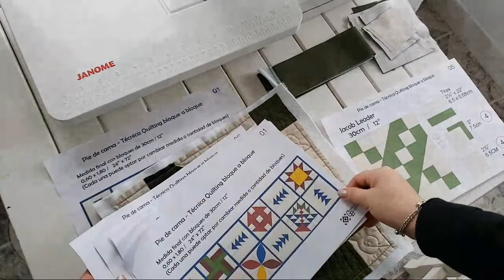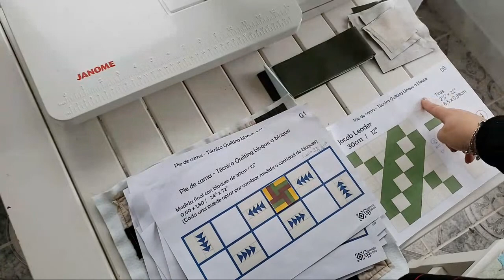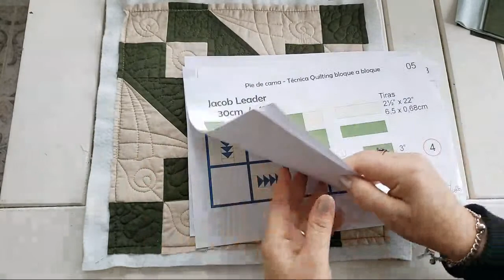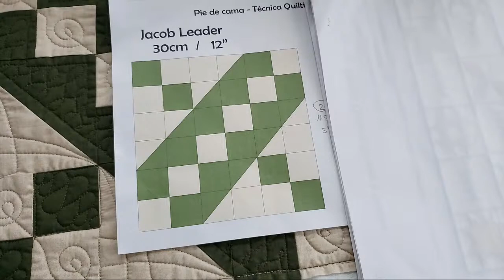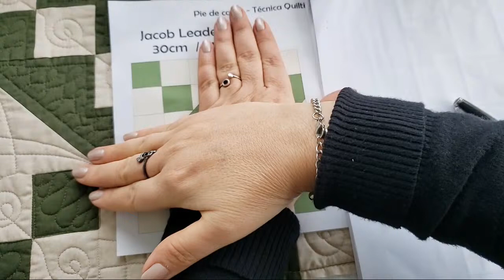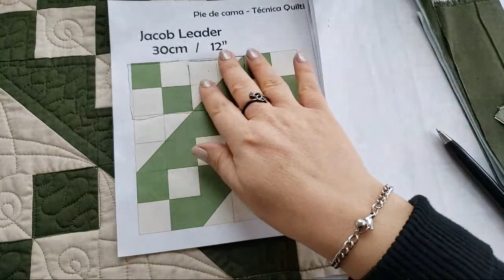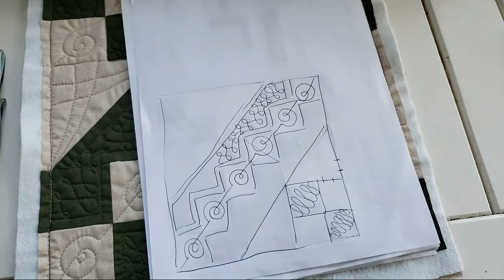EL PATCHWORK Y EL ARTE A TRAVÉS DE LA HISTORIA - Bloque 4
Saber calcular un bloque te permite desarrollar , por ejemplo, un proyecto como este. Te da la liberad de modificar tamaños o formas
 Y el mayor miedo de todas es hacer el acolchado en un trabajo grande.
Por eso, en este Proyecto, realizaremos los bloques con la técnica de Quilting As You Go, o Quilting bloque a bloque.
Cada semana realizaremos un bloque, con técnica  e historia, y presentaré un posible diseño de acolchado y al final de los 6 bloques, realizaremos la unión a través de tiras.

Esta forma de unir, te dará las herramientas para realizar trabajos de mayor tamaño, quiltando , por ejemplo, bloques de 15"/20" ( fáciles de trabajar en maquina domestica) y transformarlos en una manta King Size.

Mi nombre es Gabriela Bregant, soy profesora de Patchwork y Quilting  en Argentina desde 2016 y me encanta poder pasar todo lo que sé para otras personas.
Y estoy intentando pasar el conocimiento que voy adquiriendo, para ustedes, mis GENERADORAS, de forma gratuita y lo más didáctica que consigo hacerlo. Para que el Patchwork y el Quilting se conviertan en un arte POPULAR , accesible a todos, sin importar idioma o poder adquisitivo

Te dejo mis redes así podes seguirme !!!
*Grupo cerrado de facebook :  Quien comparte multiplica
Canal de Telegram : Generadoras